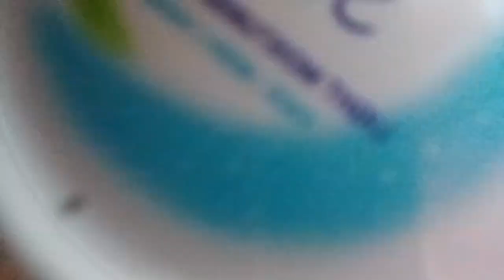black saree mackup look makeup video